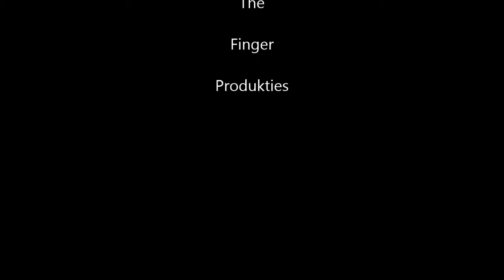Roberts Vblog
Vblog over mij  leven , ongezouten mening , trainen , fitness , afvallen goed en gezond eten